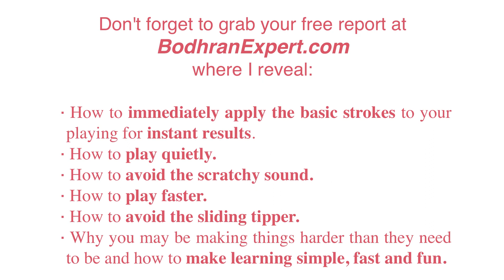Why I'll Be Making More Bodhran Videos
Join me in one of my courses.

Freebies Get your free report here on - How to immediately apply the basic strokes to your playing for instant results - How to play quietly - How to avoid the scratchy sound - How to play faster - How to avoid the sliding tipper - Why you may be making things harder than they need to be and how to make learning simple, fast and fun.

Hello, my name is Michelle (Mickey) Stewart and I am the founder and creator of BodhranExpert a site dedicated to learning the bodhran. Hope you like my bodhran tips that make learning simple, fast and fun.